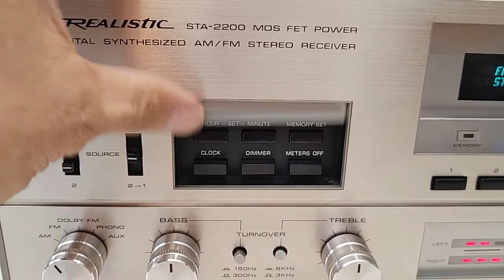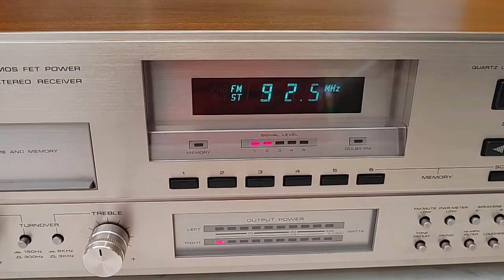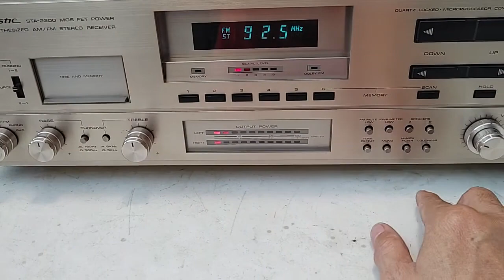Realistic STA-2200 chạy 4 Mosfet sắt Hitachi, Radio Full đài, đẹp xuất sắc. Giá 10tr5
Receiver Realistic STA-2200 hàng bãi về, nguyên zin & đẹp xuất sắc, hiếm gặp, đẹp toàn diện từ trong ra ngoài. Dòng hay, công suất lớn, xứng đáng để chơi & sưu tầm.
Máy size lớn 48cm, dầy 16cm & hậu sâu 40cm, chạy 4 sò sắt Hitachi Mosfet, công suất tiêu thụ tối đa 500W, đánh rất hay nhiều dòng loa cổ lớn. Máy thị trường Mỹ nên Radio bắt full dài Việt Nam & rất rõ. Giá 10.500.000đ.